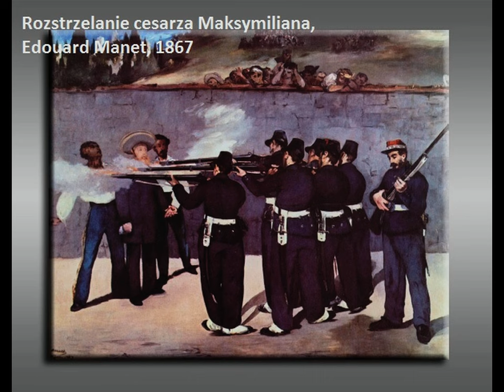Malarstwo impresjonistyczne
Najwybitniejsi malarze impresjonizmu z Europy i Polski. Film wykonany na potrzeby przeprowadzenia lekcji z historii sztuki.